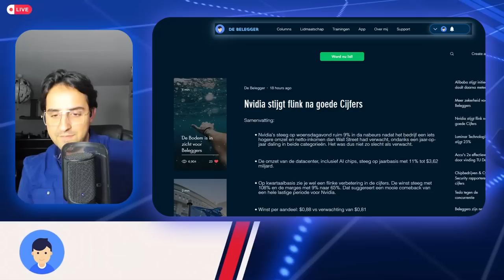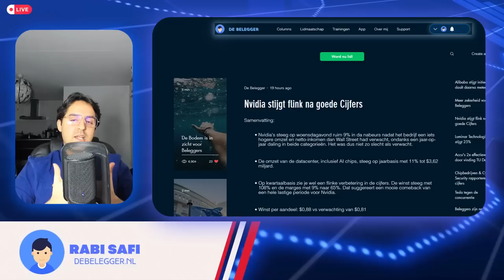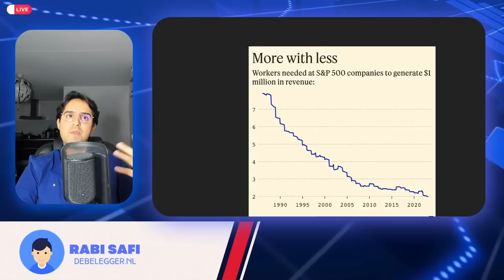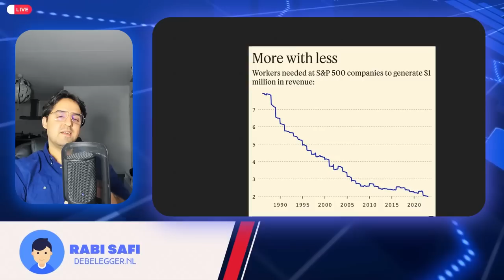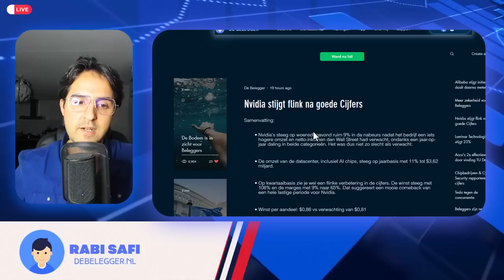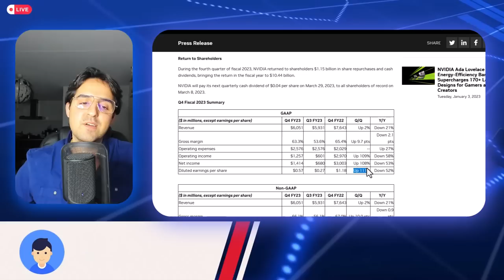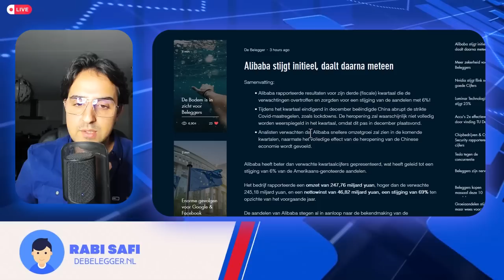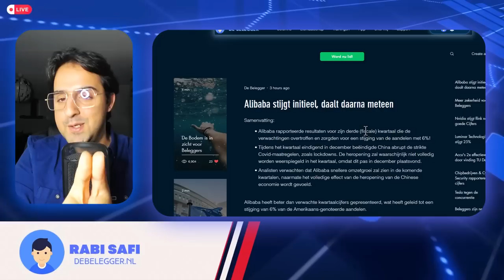Dit staat ons ALLEMAAL te wachten.. 🎈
Nog meer top content en aandelen tips & ook handig te vinden via de mobiele app

Let op: Beleggen brengt risico's met zich mee. Je kan (een gedeelte) van je inleg verliezen. Dit kanaal is 100% expertise-vrij & mag niet worden beschouwd als financieel advies.